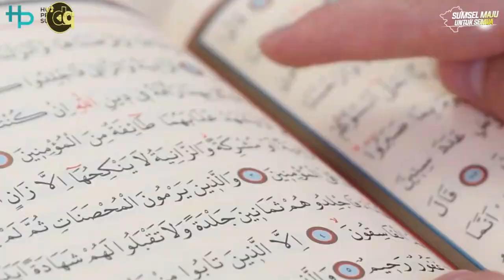Sambut Ramadhan 1444 H – Ini Pesan Gubernur dan Wakil Gubernur sumatera selatan